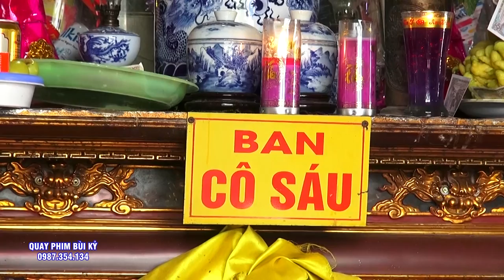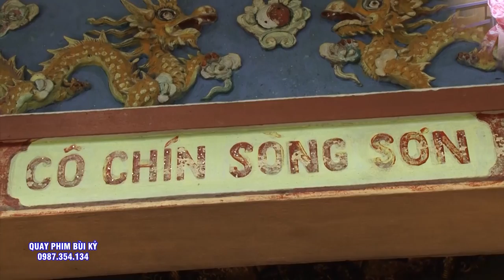Cả Họ Đến Xem Cô Tiểu Thư Họ NGuyễn Hầu Thánh - Tân Đồng Nguyễn Thanh Huế Loan giá.